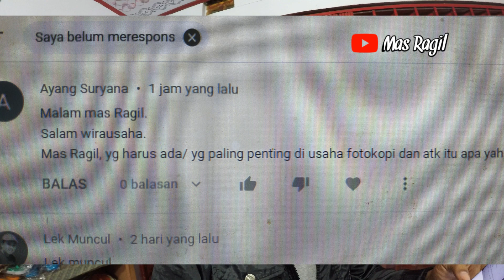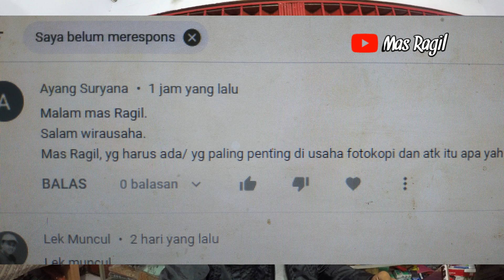Ada 3 hal pokok yang harus diperhatikan pada usaha foto copy dan atk bagi pemula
Mungkin banyak diantara teman-teman semua yang berkeinginan untuk membuka usaha foto copy dan atk tapi belum tahu hal-hal apa saja yang penting harus diperhatikan agar usaha foto copy dan atk yang akan dibuka nanti bisa berjalan dengan baik. Untuk itu divideo ini saya sudah merangkum 3 hal pokok yang harus diperhatikan pada usaha foto copy dan atk bagi pemula. Mulai dari hal persiapan/perencanaan, hal perlengkapan/peralatan, dan hal teknisinya nanti.